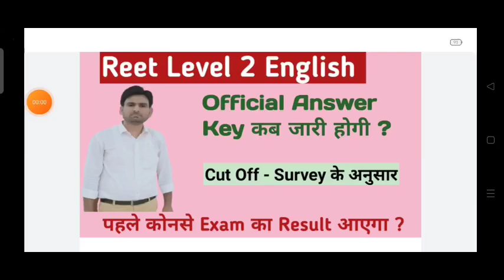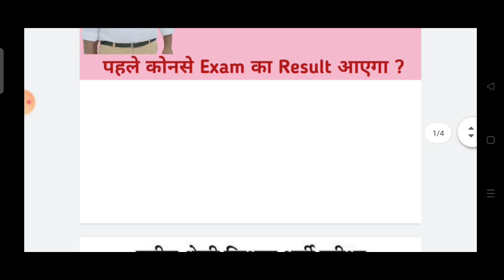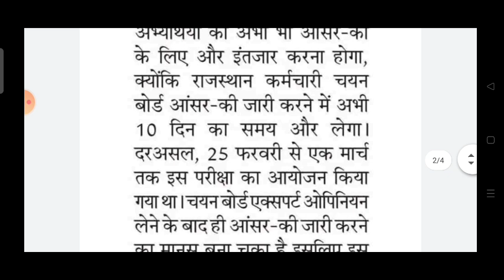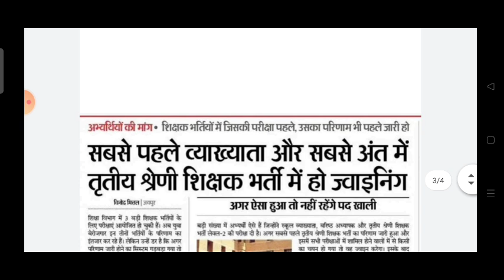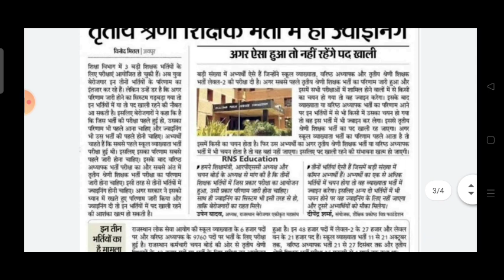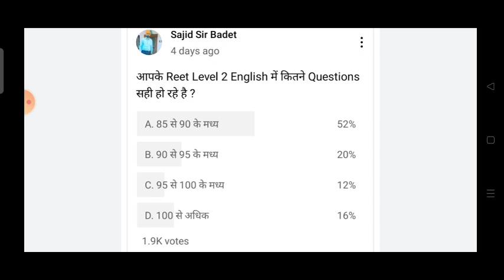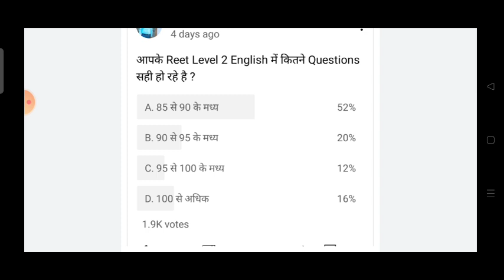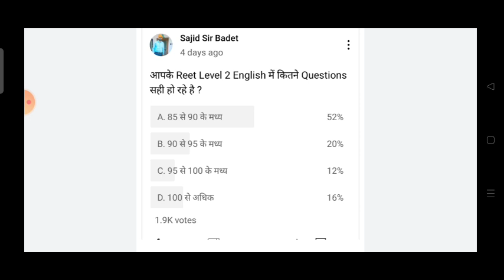Reet Level 2 English Cut off 2023। Reet English Objections Questions 2023।Reet English Cut Off 2023